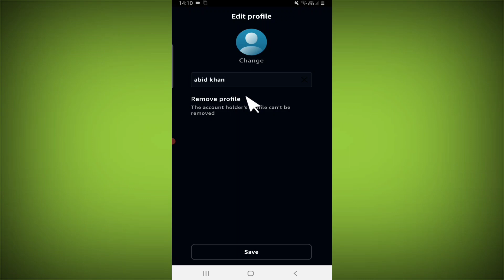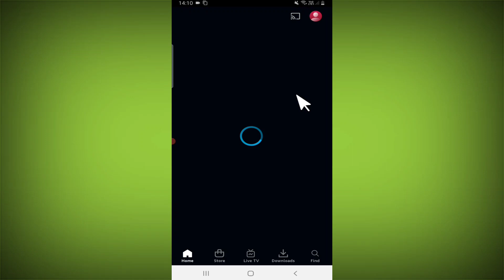Amazon Prime Fix The account holder's profile can't be removed problem solved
Talk soon,
Abid Akay